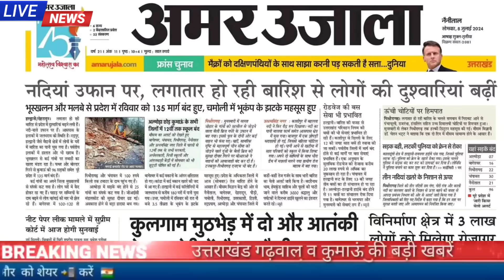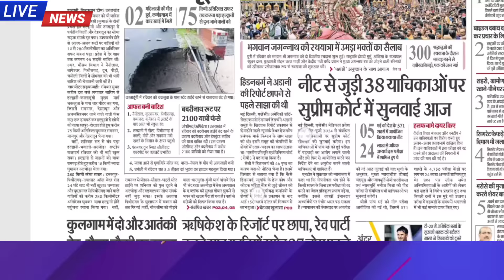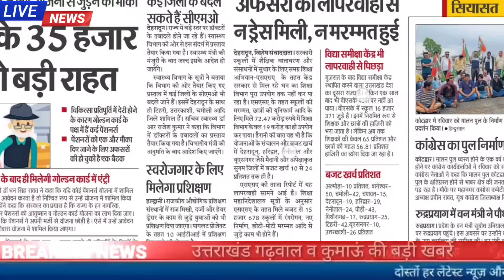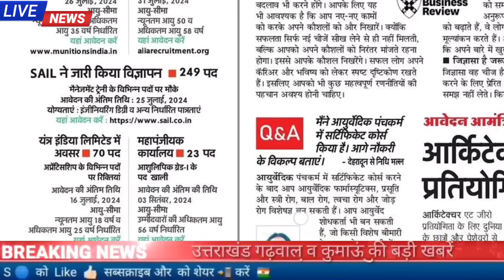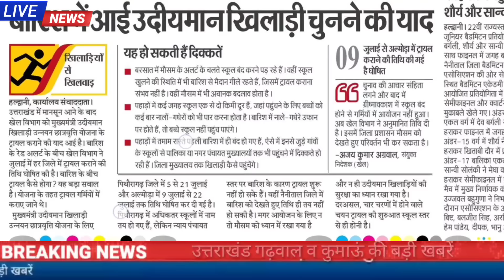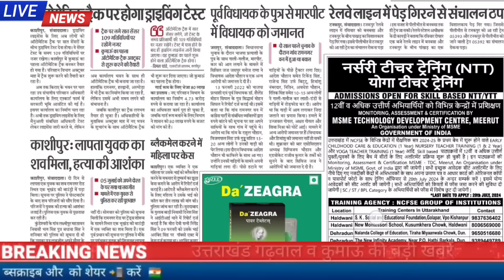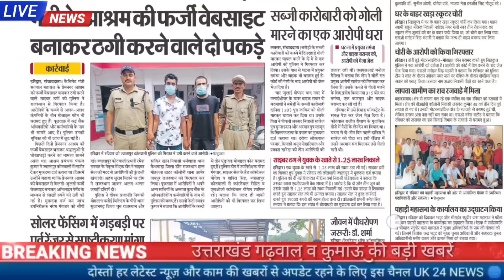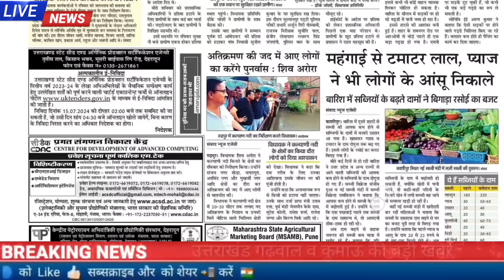8 जुलाई उत्तराखंड समाचार, UKSSSC,भारी बारिश से कुमाऊं के सभी स्कूल बंद, कार खाई में गिरी, स्कूल,जॉब